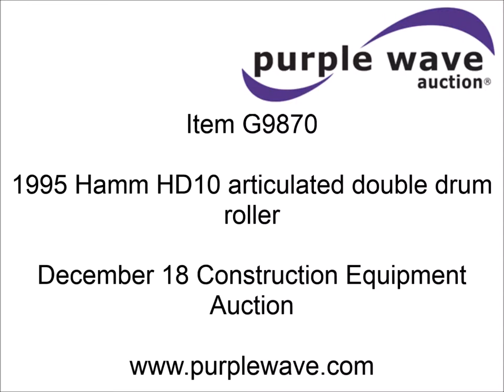1995 Hamm HD10 articulated double drum roller for sale | sold at auction December 18, 2014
1995 Hamm HD10 articulated double drum roller
1,119 hours on meter
Deutz F2L1011 diesel engine
Hydrostatic transmission
39"W x 27.5" diameter drums
Vibratory
Water tank
No lines installed
Front and rear work lights
Tail and marker lights
Approximately 42 3/4"W O.D.
5,688 lbs. base operating weight
Serial 37850
Unit# 131353

It was located in Modale, IA, and we sold it to the highest bidder for $3,300.